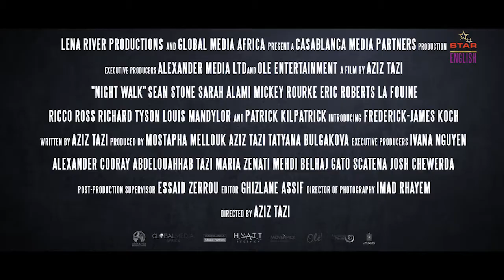Night Walk (Official Trailer) In English | Sean Stone, Sarah Alami, Laouni Mouhid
Night Walk (Official Trailer) In English | Sean Stone, Sarah Alami, Laouni Mouhid | Star Entertainment Trailers

Credits
Year 2019
Director Aziz Tazi
Writer Aziz Tazi
Stars Sean Stone, Sarah Alami, Laouni Mouhid

Story
In this modern-day Romeo and Juliet, star-crossed lovers are torn apart by cultural tensions between the East and the West. Sarah takes her American boyfriend Frank to her home country in the Arab world. After an incident during a night...